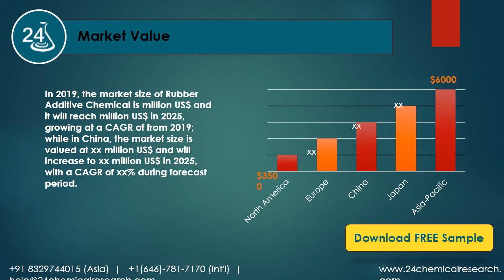Rubber Additive Chemical Market Research Report 2019 2025